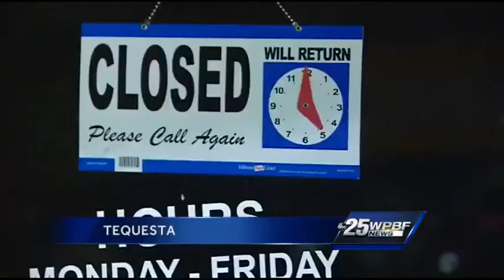Wild weather whips through South Florida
Heavy rain and high winds slammed through South Florida on Wednesday afternoon.